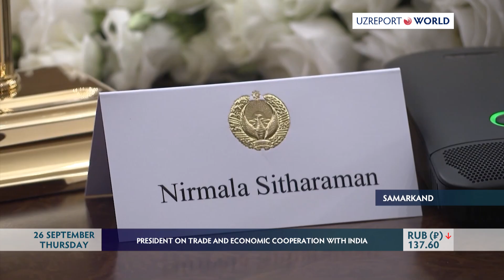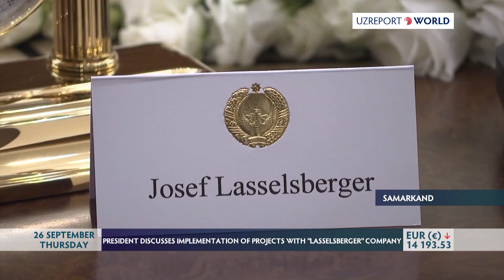PRESIDENT ADVOCATES FOR ADOPTION OF STRATEGIC PARTNERSHIP PROGRAM WITH AIIB UNTIL 2030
As part of the annual meeting of the Board of Governors of AIIB, President Shavkat Mirziyoyev, met with the president of this leading international financial institution, Jin Liqun.